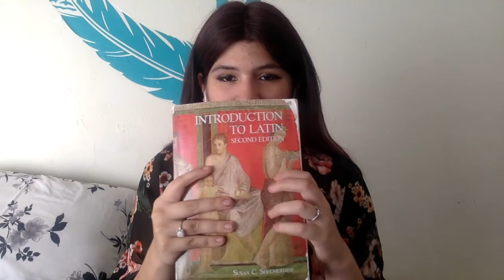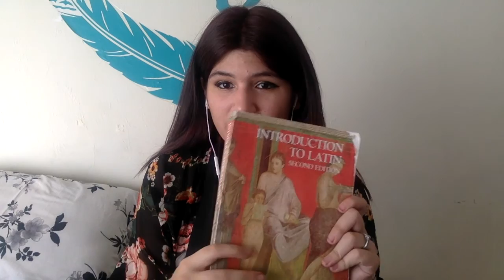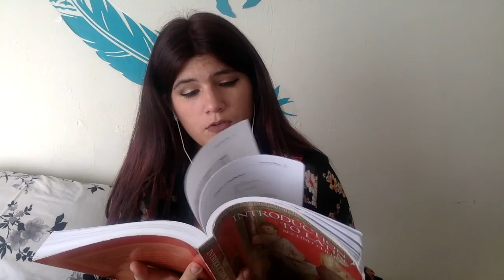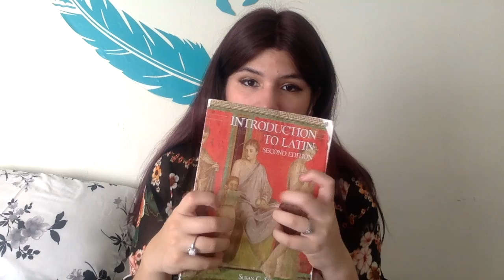ASMR~I Read You Latin~ Page Turning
I read you some Latin passages from my book :) I also do some page flipping and soft speaking and a bit of whispering. I hope you guys enjoy!